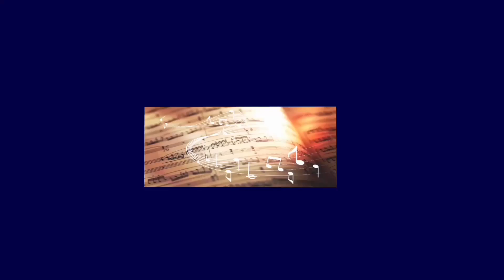Vinheta Blue Sky Studios Development Music (2004 - 2005)